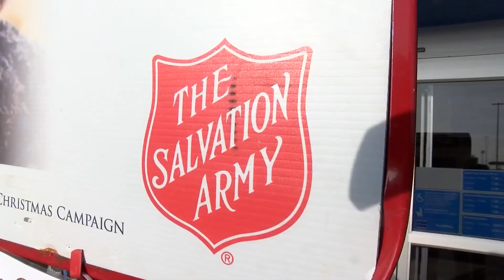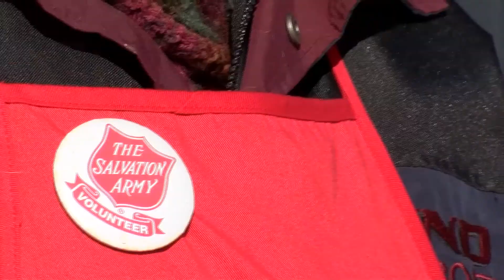Salvation Army Shortage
You hear bells ringing every year around this time when local Salvation Army organizations bring out their kettles.

People spread the holiday spirit by donating, but this year they may not be donating enough.